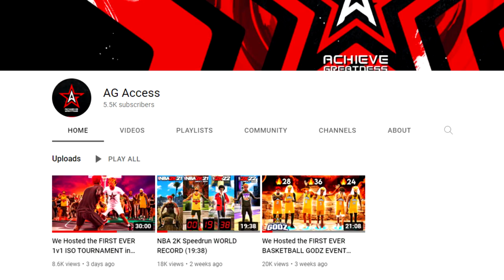I REBIRTHED MY PLAYSHARP BUILD and it's SCARY...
Homies - @agaccess7716 @itsecho136 @Flex1nn
Social Medias